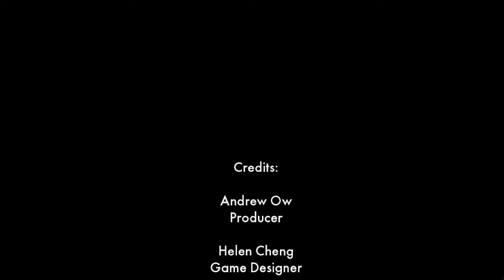크리스마스 킬러(Adventure Escape: Christmas Killer Mystery Story) Stage10 (Dec 24 part2)공략 full walkthrough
모험 탈출 : 크리스마스 킬러 미스터리 스토리(Adventure Escape: Christmas Killer Mystery Story) 공략 full walkthrough
Adventure Escape: Xmas Killer

방탈출, Room Escape, Escape Room, Room Escape Game, walkthrough, Haiku Games,
xmas killer